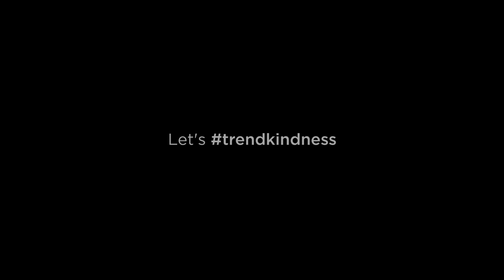Chris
Our interview with Chris Lao, a father, lawyer, and professor who was once bullied in the internet. He shares his experience and the things he did just to survive the ordeal.